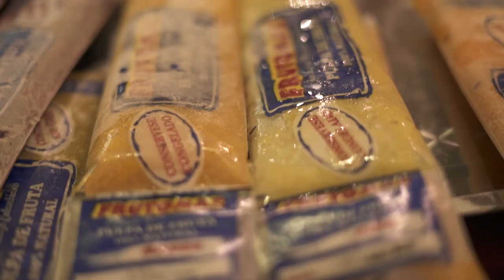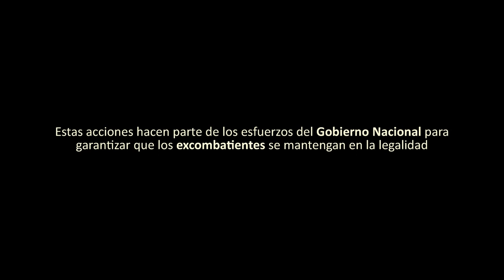Proyectos productivos ejes claves de la reincorporación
La reincorporación económica se orienta hacia la generación de alternativas productivas, para la consolidación de fuentes de ingresos sostenibles en el mediano y largo plazo, en el marco de la legalidad, el acompañamiento técnico por parte de la ARN ha sido clave para la consolidación de estas propuestas.